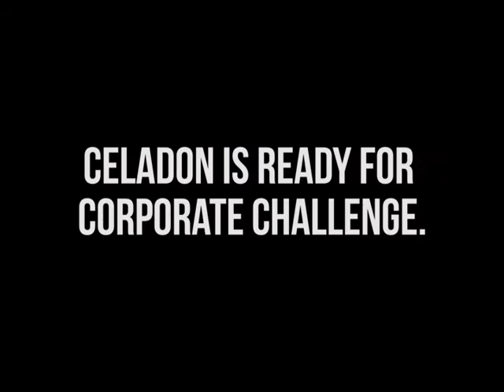ISC Corporate Challenge Tryouts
Celadon looks forward to participating in Indiana Sports Corp's Corporate Challenge! Here's a look at how we've been training for Celadomination.